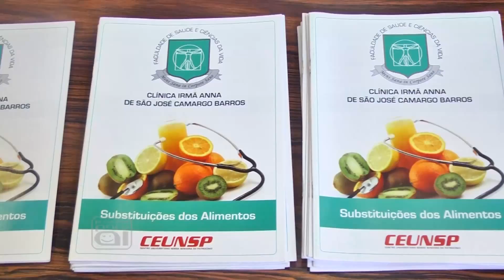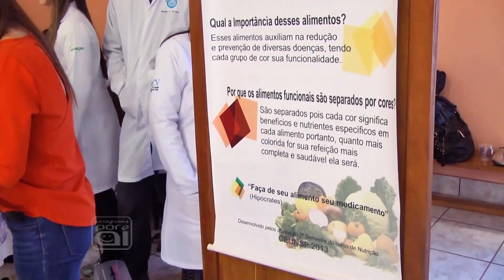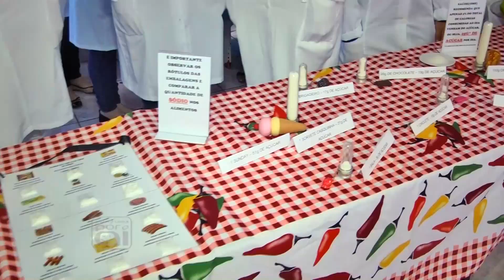3ª Semana de Nutrição do CEUNSP 2014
3ª Semana de Nutrição do CEUNSP 2014